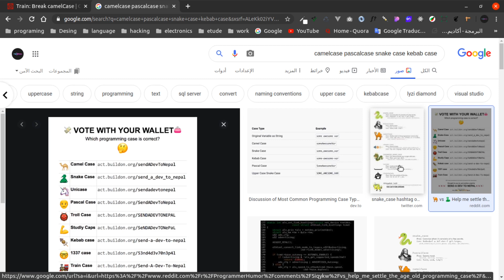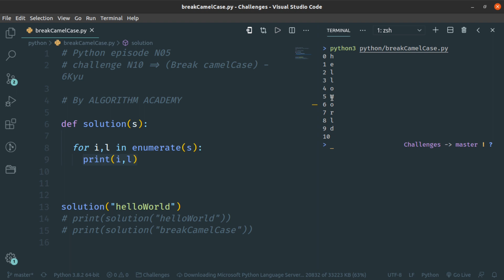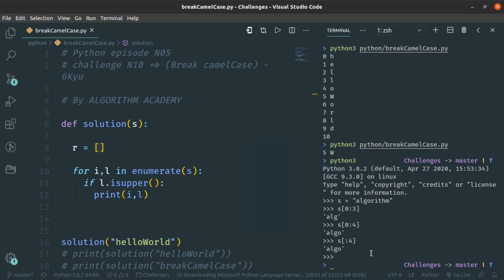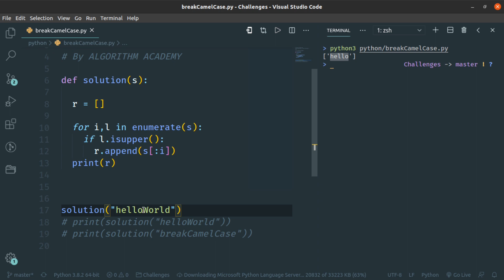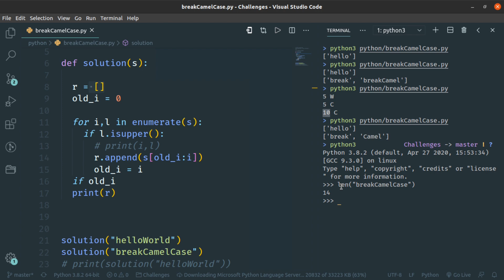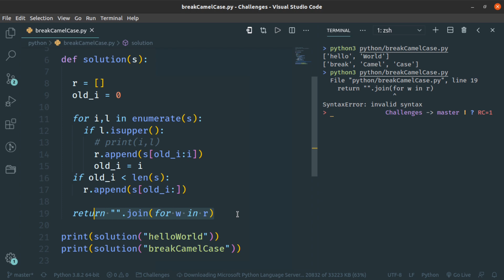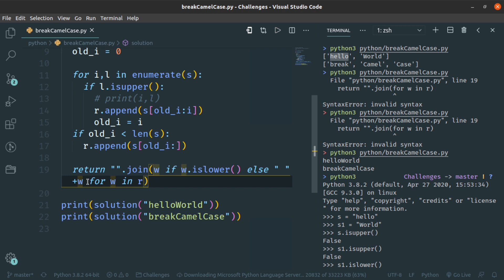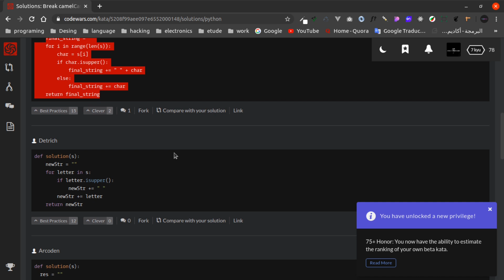الحلقة الخامسة - سلسلة حل التحديات البرمجية (بايثون)